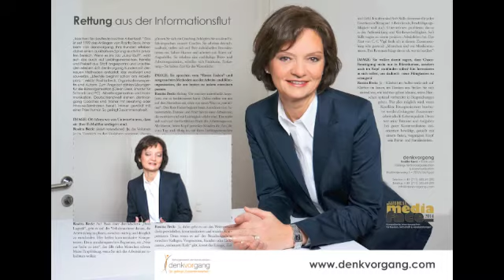Rositta Beck Extrastory